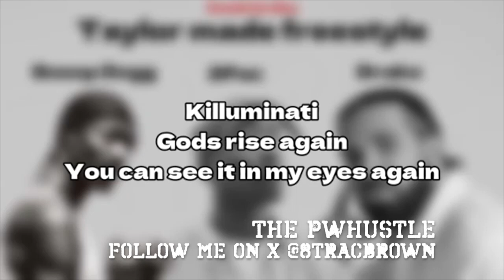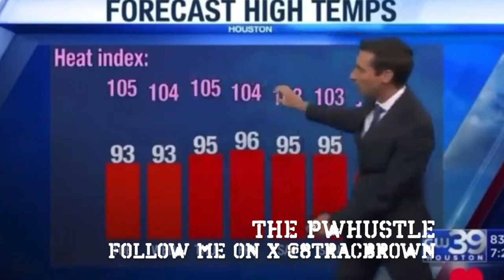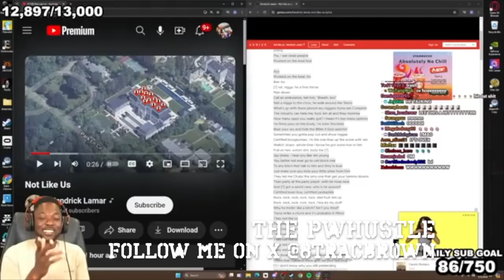Kendrick Lamar Juneteenth THE POP OUT concert “They Not Like Us” live Reaction